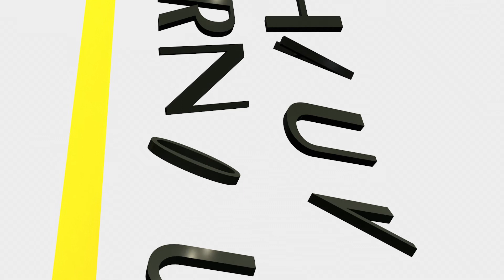Chauvin Arnoux UK News Bulletin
Nearly 50% of UK electricity is used by industry who could easily reduce their consumption by 10% or 20%. 46% of UK SME electricity use is out of hours!
and we will show you how to reduce your electricity consumption and save a fortune, while at the same time reducing your carbon footprint and helping save the planet.